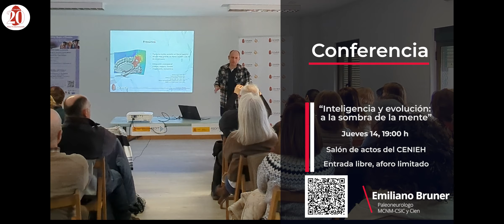XV Semana de la Ciencia en el CENIEH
El programa de esta decimoquinta edición está enmarcado en el aniversario del CENIEH con actividades que siguen celebrando sus “20 años evolucionando”, como la emisión el 13 de noviembre desde sus instalaciones del programa matutino de Vive! Radio. Este programa especial contará con la participación, entre otros, de José María Bermúdez de Castro, ex director del CENIEH; Juan Vicente Herrera, ex presidente de la Junta de Castilla y León, y Ángel Olivares, ex alcalde de Burgos, muy vinculados todos ellos al nacimiento y puesta en marcha del CENIEH.